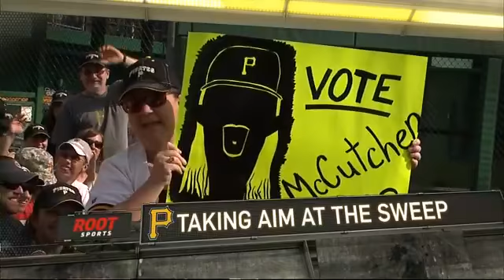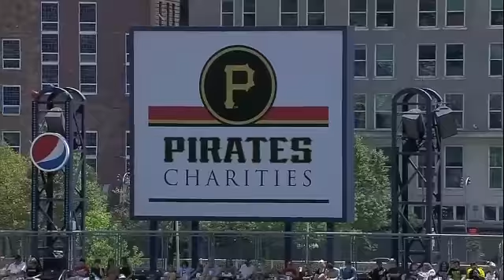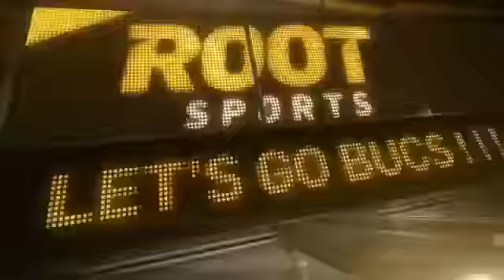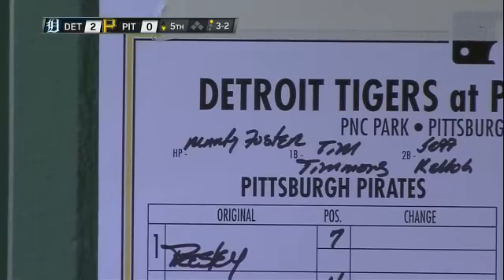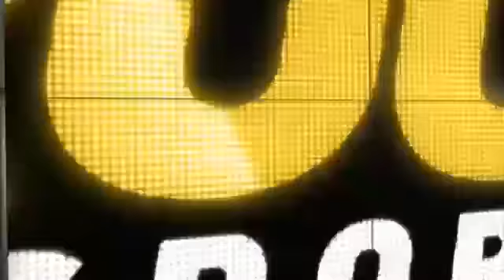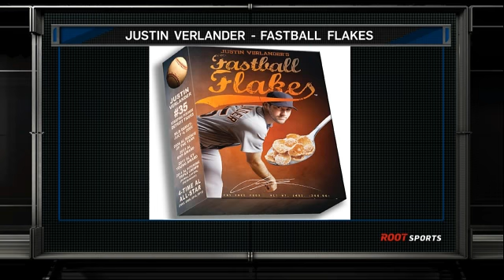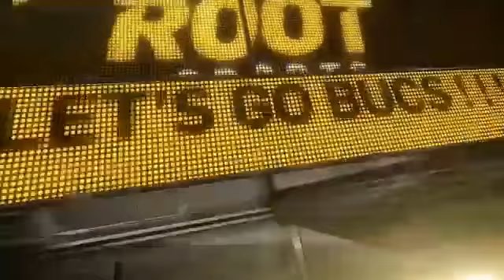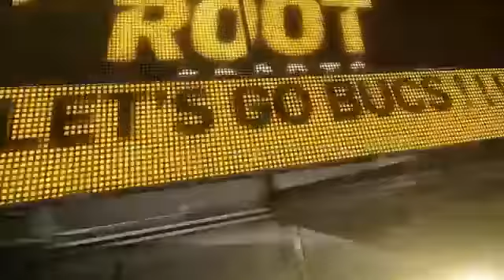DET AT PIT - June 24, 2012